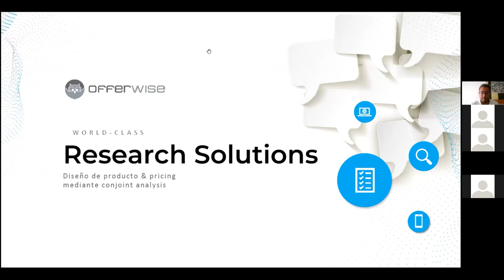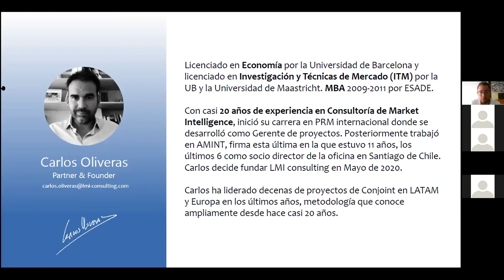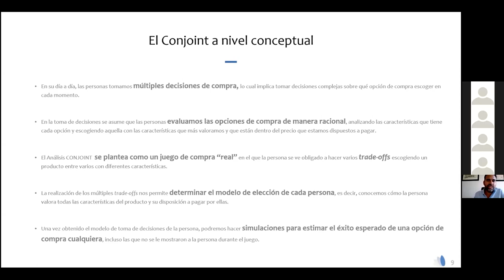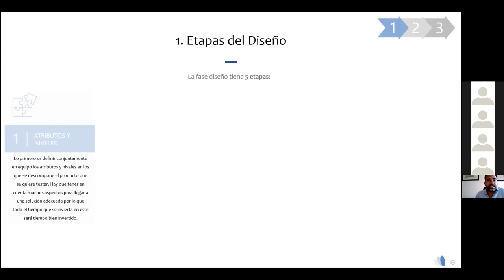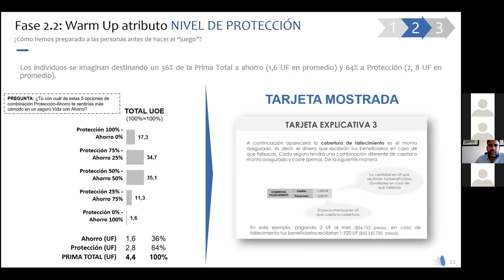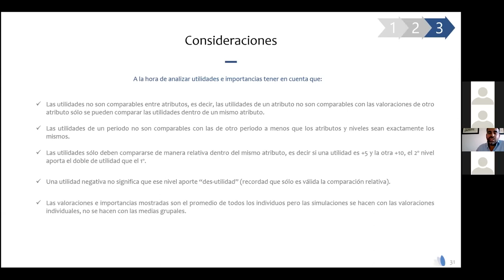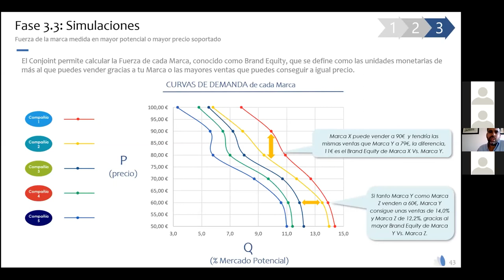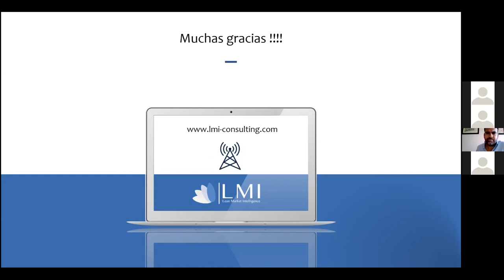Webinar "Diseño de producto & pricing mediante conjoint analysis"_ES